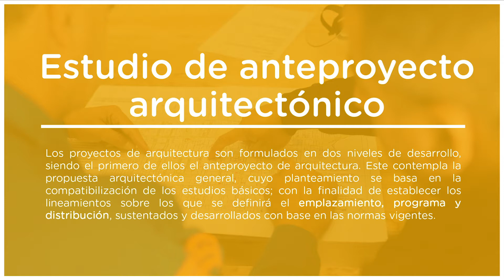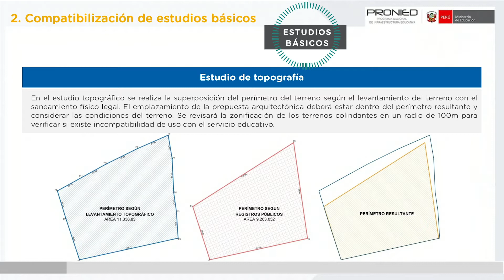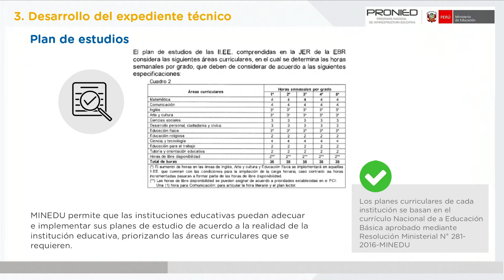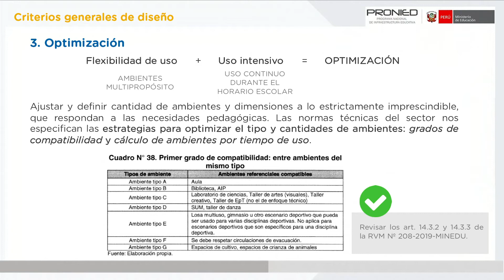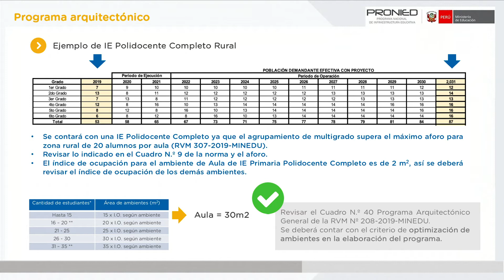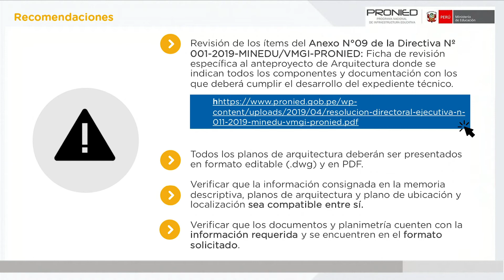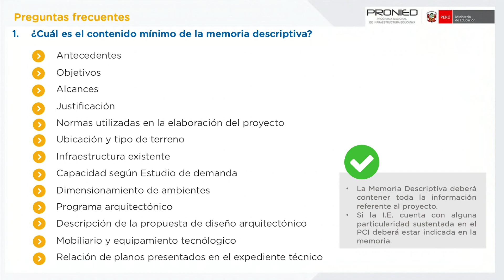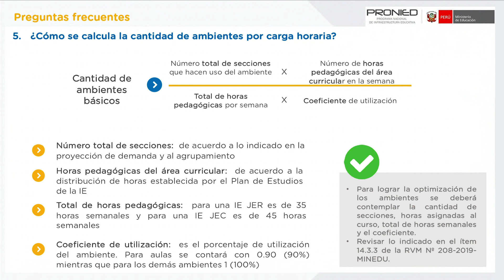Talleres de actualización de estudios básicos: Estudios básicos de anteproyecto arquitectónico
Talleres de actualización de estudios básicos para expedientes técnicos
Tema: Estudios básicos de anteproyecto arquitectónico
Presentación 3